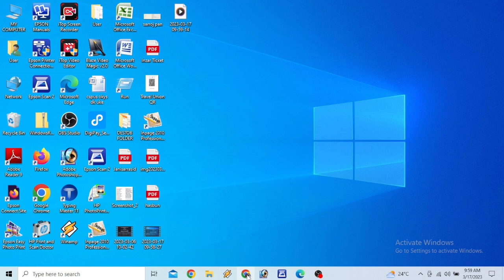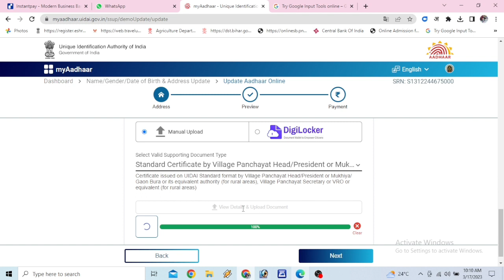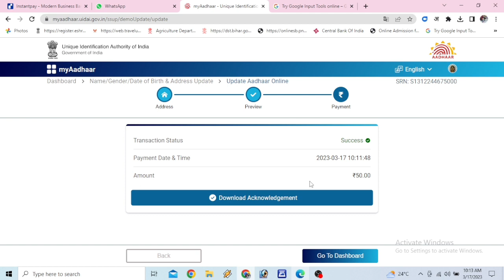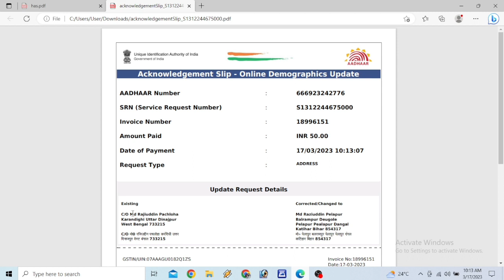Aadhar Card Address Correction kaise kare | how to address correction in aadhar card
aadhar card dob correction
aadhar card dob correction documents
aadhar card gender correction online
aadhar card gender limit cross solution
aadhar card gender change

Aadhaar card me address correction karne ke liye, aapko UIDAI ke official website par jaana hoga. Iske liye neeche diye gaye steps follow karein:

par jaayein.

"My Aadhaar" section mei "Update Your Address Online" option par click karein.

Ab aapko ek naya page dikhega jisme "Proceed to Update Address" button par click karna hoga.

Ab aapko Aadhaar number enter karna hoga aur Captcha code enter karna hoga. Ye sab details enter karne ke baad "Send OTP" button par click karein.

Ab aapke registered mobile number par OTP aayega. OTP enter karne ke baad "Login" button par click karein.

Ab aapke samne ek form hoga jisme aapko apna correct address enter karna hoga.

Address enter karne ke baad "Preview" button par click karein aur apna address details verify karein.

Agar sahi hai to "Submit" button par click karein.

Ab aapko "Select Document" option par click karna hoga aur sahi document select karna hoga jaise ki electricity bill, bank statement etc.

Ab aapko apna document upload karna hoga aur submit karna hoga.

Aapko acknowledgement slip milega jo aap download karke print kar sakte hai.

Note: Aadhaar card address update karne ke liye aapko aadhaar card ke saath apna address proof bhi submit karna hoga.